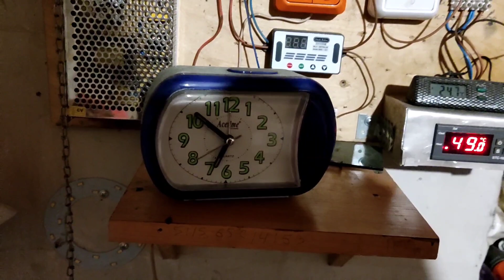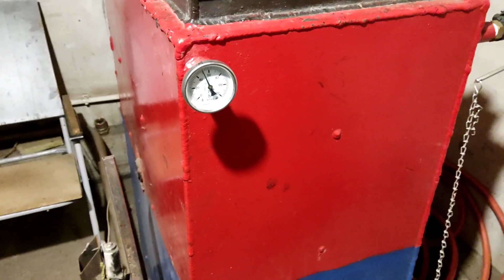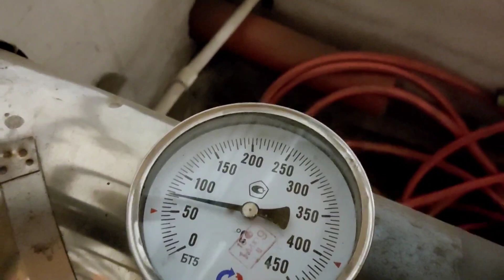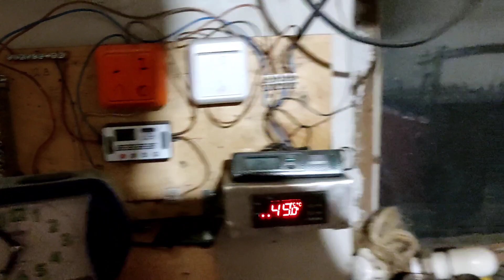котел длительного горения . результат работы на сортовом угле 3 б-р.